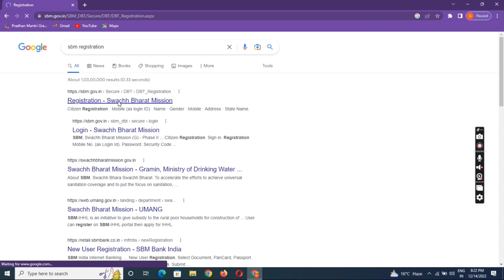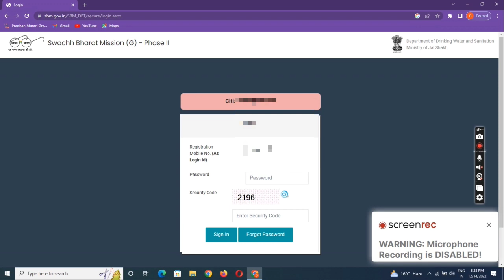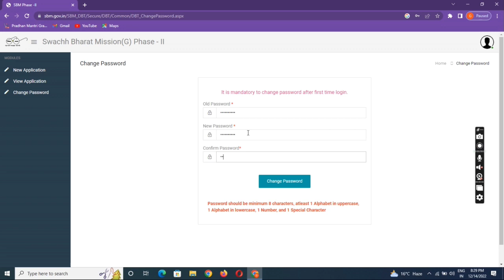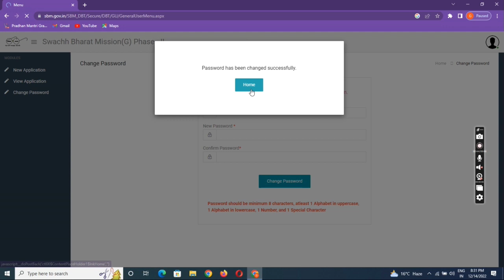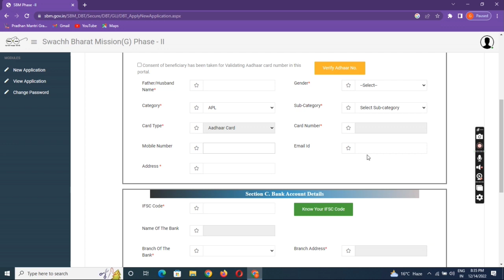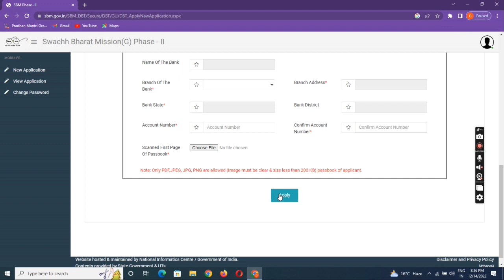sauchalay online registration 2022 | sauchalay online kaise kare | शौचालय ऑनलाइन